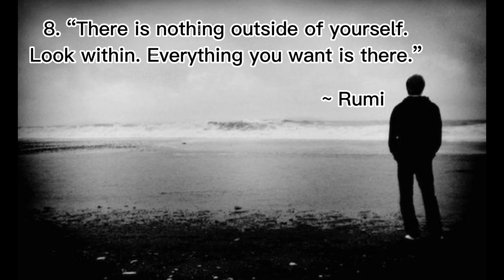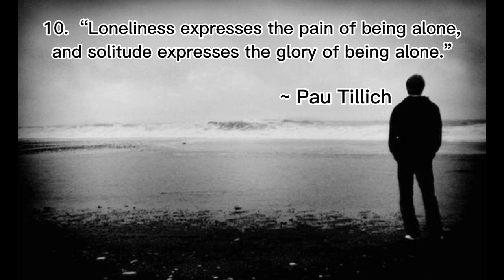Quotes For Lonely Ones Only.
Lonely Quotes.

There are quotes about loneliness by :
Maldonado– Guillermo” – Laurence Sterne–Henrik Ibsen—Johann Wolfgang Von GoetheThe Beatles.—Leo Babauta—Pau Tillich—Rumi—Paula Stokes—Martha Beck—Hafiz of Persia—Mitch Albom—Amit Ray—Paul Tillich—Andy Rooney—John Steinbeck
to face each day with hope
small thought
ai Motivation
ai motivational
ai quotes
ai videos quotes
ai quotes videos
nectar of motivation
quotes
poem
poem motivation
daily motivational quotes
daily quotes�Billionaire
quotation
quotes about loneliness